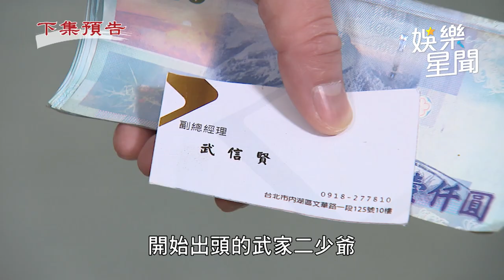天道／一霖把與媽媽照片傳給武家親生爸看到了 彩霞目睹長勝與小宇巧遇｜三立娛樂星聞